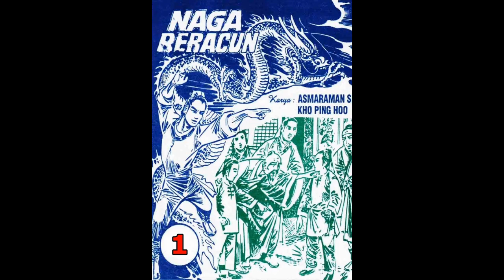Seri Cerita Silat NAGA BERACUN JILID 1